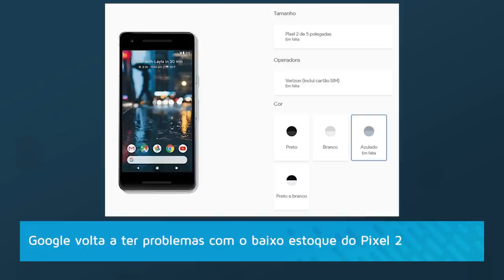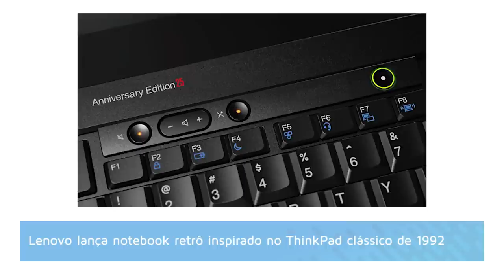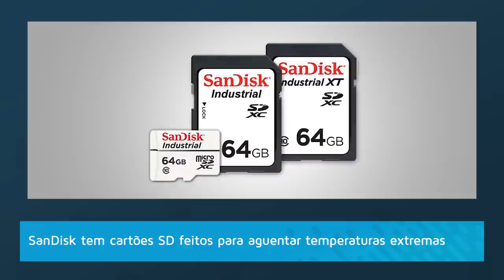Baixos estoques do Pixel 2, ThinkPad reinventado, produção do Model 3 e mais - Hoje no TecMundo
Confira essas notícias também no site Tecmundo

:: Hoje no TecMundo 05/10 ::

00:32 Google volta a ter problemas com o baixo estoque do Pixel 2

01:37 Google Store enfim chega ao Brasil, mas você não deve se empolgar tanto

02:24 Tesla conseguiu produzir apenas 260 Model 3 desde julho

03:15 Lenovo lança notebook retrô inspirado no ThinkPad clássico de 1992

04:36 SanDisk tem cartões SD feitos para aguentar temperaturas extremas

05:25 Brasil é 4º lugar em número de pessoas conectadas mas desigualdade é grande

CRÉDITOS
Texto, apresentação, gravação e edição de vídeo: Danilo Amoroso

Segundas:
14h - Produto
17h - Hoje no Tecmundo
18h30 - Drops

Terças:
11h - Lista/Reportagem Especial
14h - Produto
17h - Hoje no Tecmundo
18h30 - Drops

Quartas:
14h - Produto
17h - Hoje no Tecmundo
18h30 - Drops

Quintas:
11h - Tecmundo Explica (animação)
14h - Produto
17h - Hoje no Tecmundo
18h30 - Drops

Sextas:
11h - Melhores Apps
14h - Produto
17h - Hoje no Tecmundo
18h30 - Drops